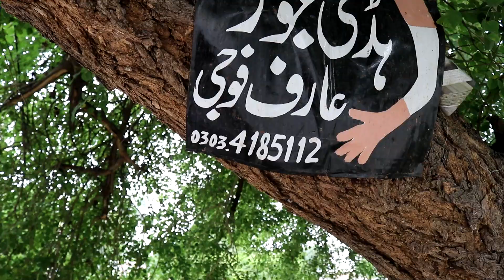A Bone Joiner | Hadi Jornay Ka Ustad | Lahore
Arif Haddi Jor : 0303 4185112